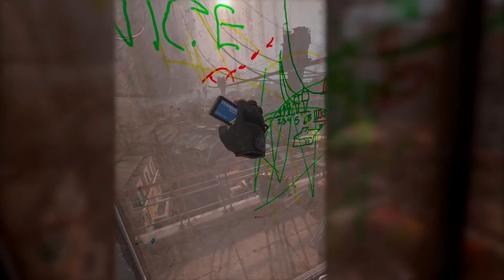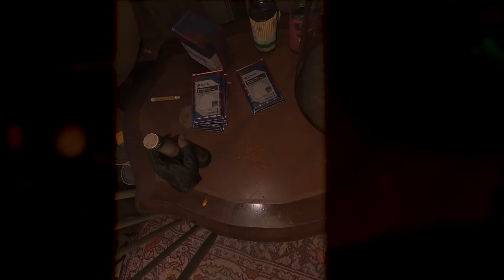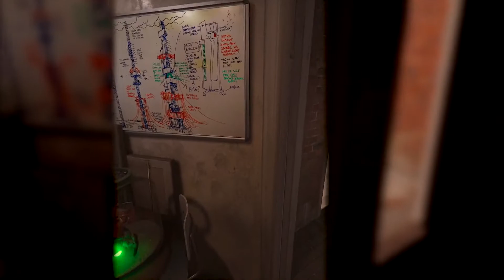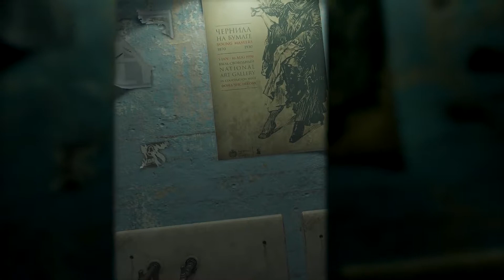VR with LL&A #1 - Half Life Alyx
Testing the limits of Source 2 with a new VR production setup.

2080 Ti ➔ Air Link ➔ Oculus Quest 2 (Default Settings)
Recorded with Quest's native software